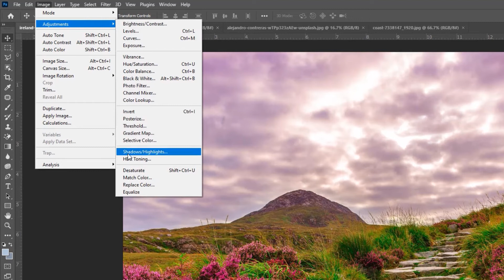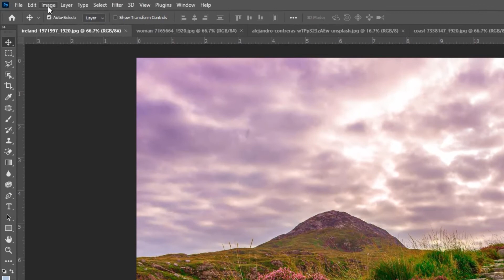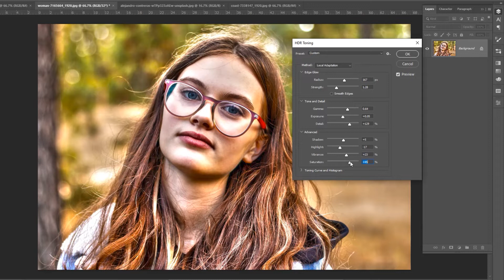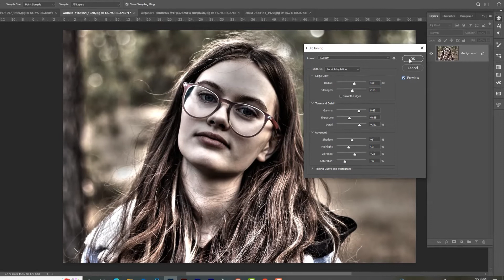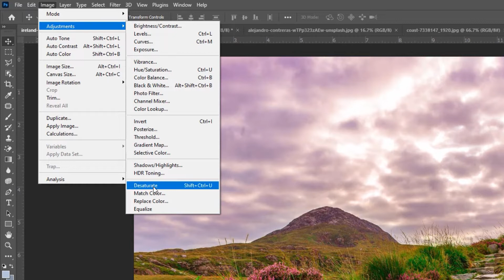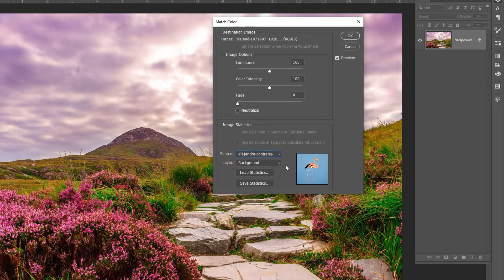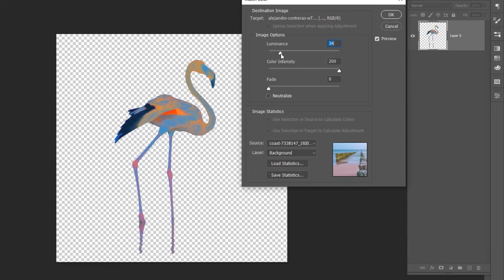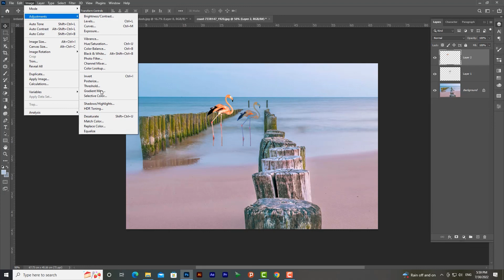آموزش فتوشاپ | کار کردن با افکت HDR و Match Color در فتوشاپ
افکت HDR به معنی High Dynamic Range Imaging هست. در واقع اگر به زبان فارسی بخواهیم بگوییم، افکتی که به ما این امکان را می‌دهد تا در تصاویر خود دامنه دینامیک روشنایی بیشتری بین نقاط تاریک و روشن ایجاد کنیم. که هدف اصلی این افکت یا تکنیک به نمایش کشیدن دقیق دامنه شدت های نور در یک تصویر هست. معمولا این تکنیک با ترکیب چند عکس با میزان نوردهی‌های مختلف یا در اصطلاح عکاسی دوپله کمتر و بیشتر ایجاد می‌شود، اما در این آموزش فقط می‌خواهم شما را با پنجره HDR Toning در نرم افزار فتوشاپ آشنا کنم و ببینید اگر تصویری را قبلا عکاسی کرده‌اید و به صورت تک فریم می‌باشد با این قابلیت فتوشاپ به راحتی می‌توانید به یک عکس حرفه‌ای HDR تبدیل نمایید. فقط دقت نمایید که در ایجاد این افکت اصلا اغراق نکنید، زیرا من دیدم که خیلی از ادیتورهای مبتدی طوری این کار را انجام می‌دهند که نورهای عکس اصلی دیگر اصالت کافی را ندارند.😊

در ادامه این آموزش می‌پردازیم به افکت Match Color اینکه چطور بتوانید تم رنگی یک عکس را بر روی عکس دیگر مچ کنید.😊

پس برای یادگیری این تکنیک‌های جذاب با کانال ساره اسکیل همراه باشید 😎

بخش‌های مختلف ویدئو : TimeStamps Chapters
مقدمه - 00:00
Shadows/Highlights - 02:52
HDR Toning - 08:37
Desaturate - 09:21
Match Color - 13:47